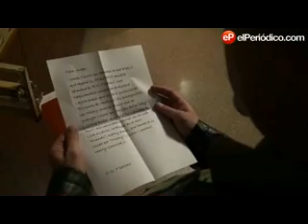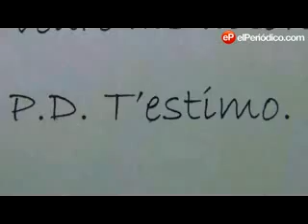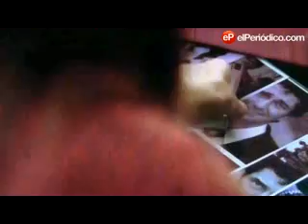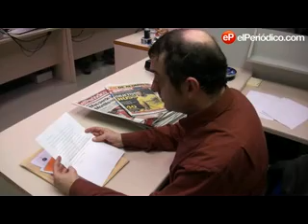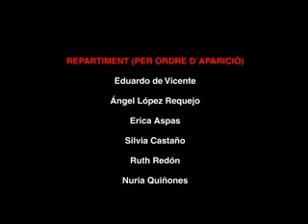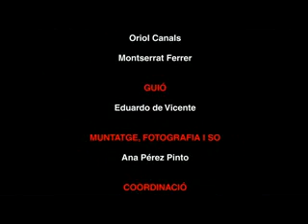PD T'estimo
Eduardo de Vicente explica les claus de la pel·lícula protagonitzada per Hilary Swank. Ana Pérez Pinto / El Periódico de Catalunya.